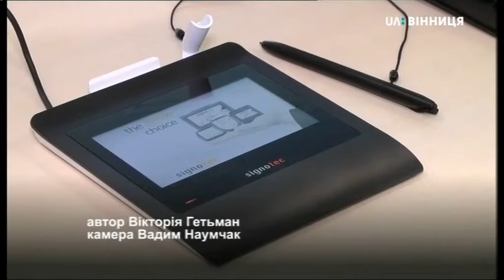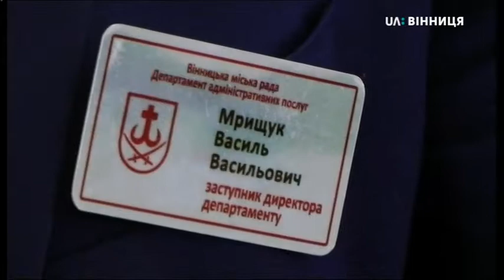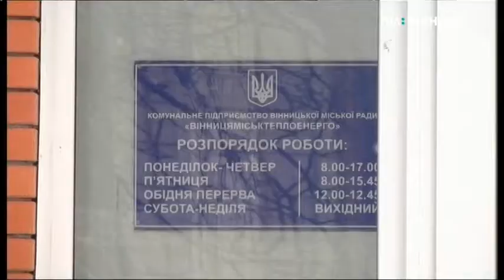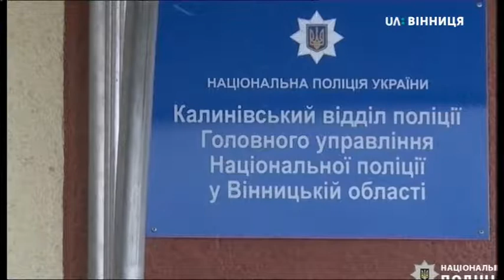09.01.2019. Новини. 17:00